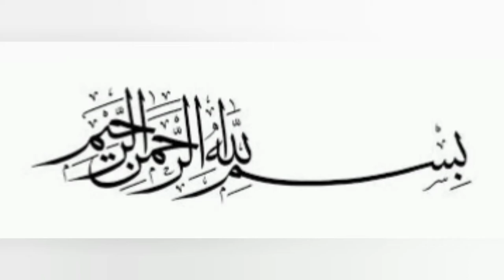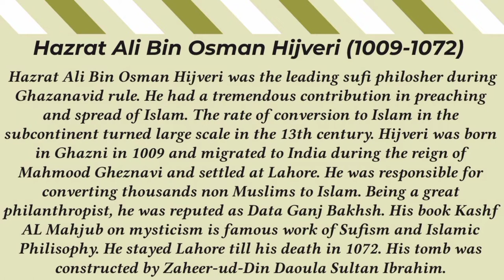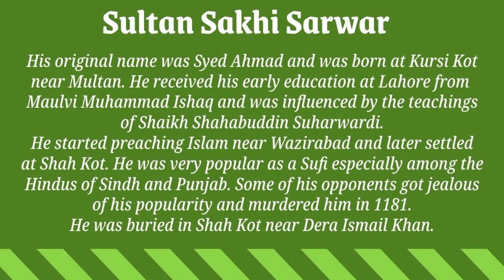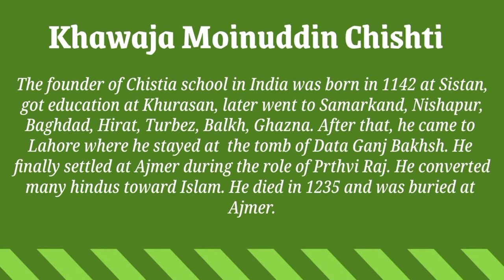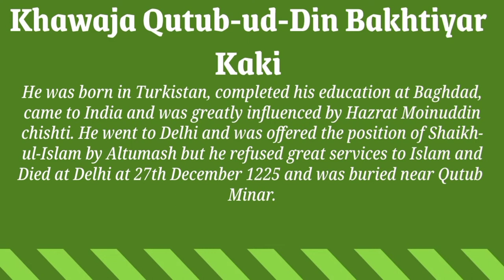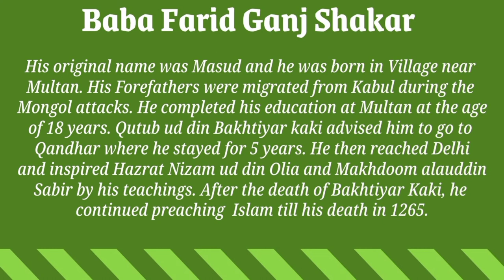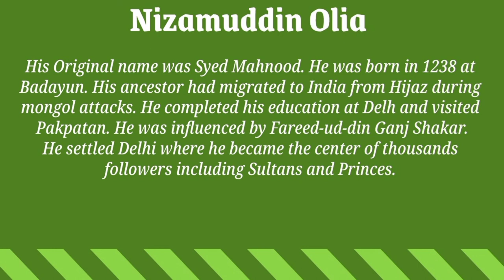Famous Sufis Of The Sub-continent | Pakistan Affairs | Lecture 11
This platform provides significant knowledge pertaining to multiple subjects. These videos broaden the horizon of viewers. Furthermore, we'll try our best to cover all areas either historical, political, social, economic, etc.

The primary purpose is to promote home-based study and help those living in far-flung areas of Pakistan.
we discussed comprehensively all contemporary affairs of the whole world.